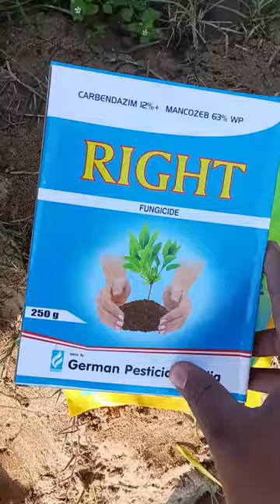Npk 13 0 45 ! gehu me npk 13 0 45 kab use kare 🤔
Queries solved
Carbendazim 50 wp uses
Gehu m npk 13 0 45 kab dalna chahiye
Gehu me 13 0 45 kitna dale
Gehu me npk 13 0 45 fayde
Gehu me npk 13 0 45 ke fayde
Gehun mein npk 13 00 45 ka spray kab kare
Gehun mein npk 13 00 45 ka spray kab karen
Kharb farming
M 45 fungicide
Mancozeb fungicide
Npk 13 0 45 ka kya kam hai
Npk 13 0 45 liquid
Npk 13 00 45
Npk 13 00 45 uses
Potassium sulphate
Wheat in npk
npk fertilizer
गेहूं में npk
गेहूं में npk 13 0 45
Npk 13 0 45 in wheat
gehu me npk 13 00 45 ka sprey kab kare
gehu ki kheti kaise karen
gehu me npk 13 0 45 kab dalna chahiye
gehu me npk ka spray kab kare
gehu me npk ka sprey kab kare
gehu me npk 13 00 45 kab dale
gehu me konsa khad dale
gehu me npk ka spray kab-kab kare
gehu me khad
npk 13 0 45
gehu me npk 0 0 50 ki spray